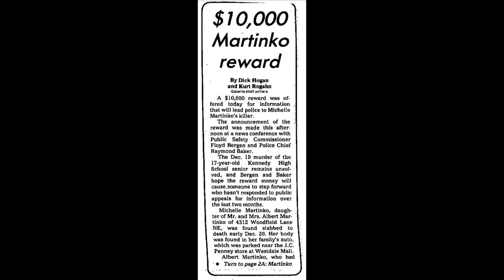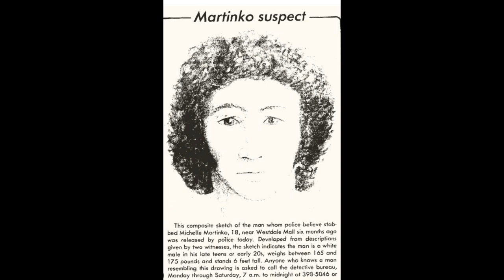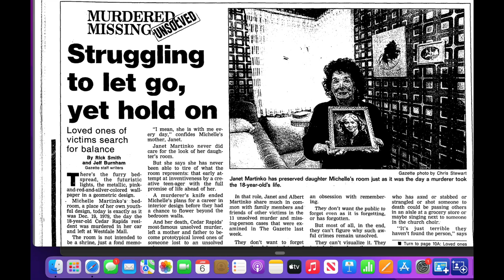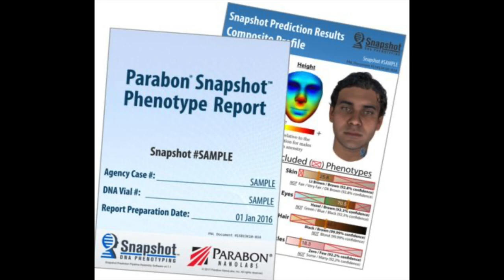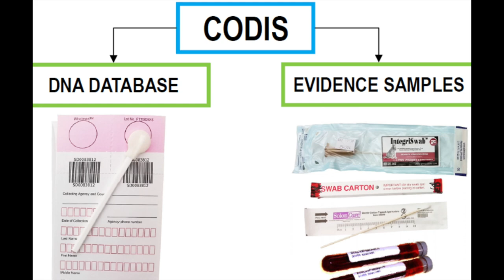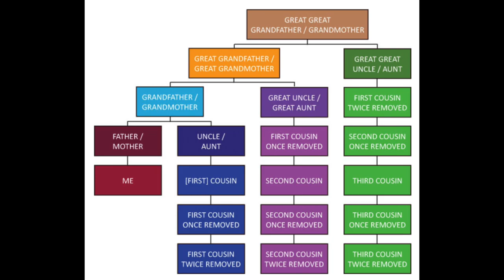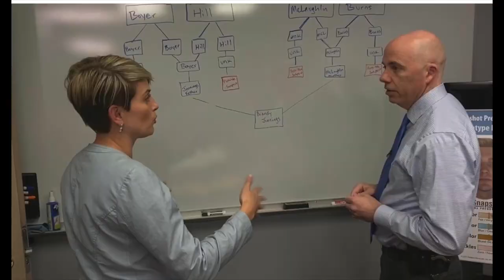Michelle Martinko l SOLVED after 39 years by soda cup DNA!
hello everyone!
Michelle Martinko was brutally murdered in her car after leaving the mall. With the DNA having no match, the case went cold... Until new DNA technology and a genealogy site half-matched the DNA. From there, the true culprit was caught, after they thought they got away scotch-free.

*make sure video is in 1080p!